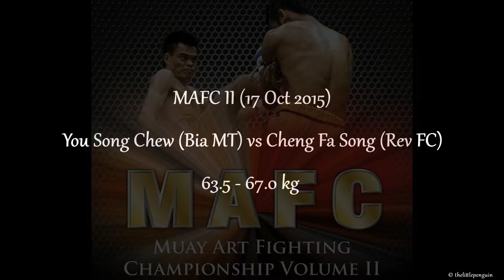7 You Song Chew Bia MT vs Cheng Fa Song Rev FC - Muay Art Fighting Championship - VOLUME II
Video Credits - Adelene Cheng